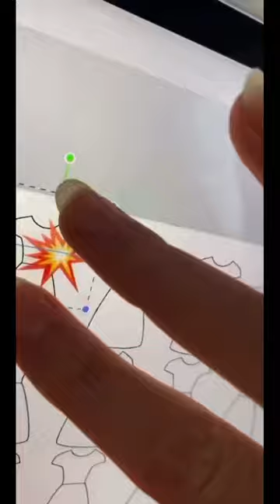HAVE AN EXPLOSIVE DRESS DESIGN? VERY COOL! OMG!-SST